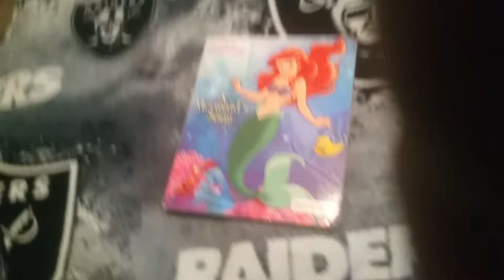A. Mermaid. Song